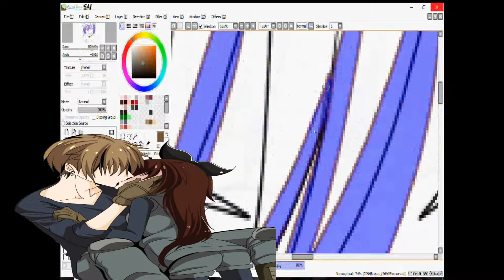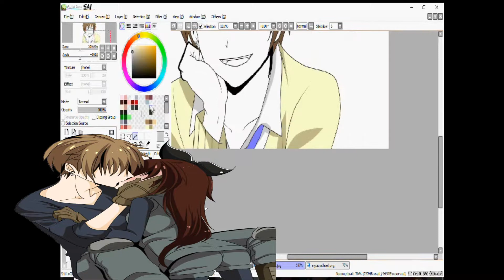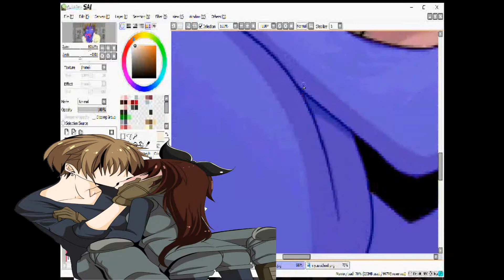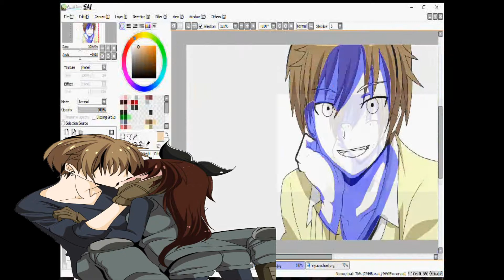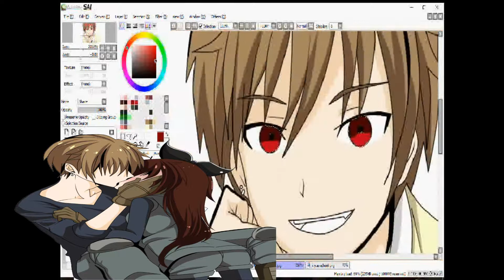【SC】 Hayato Woods Ansatsu Kyoushitsu